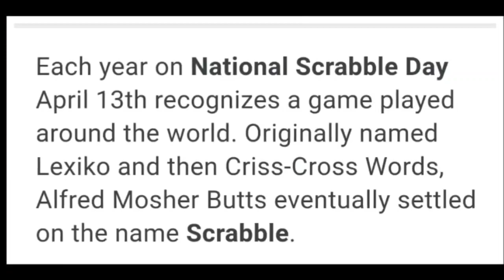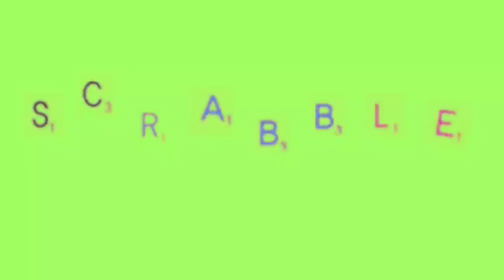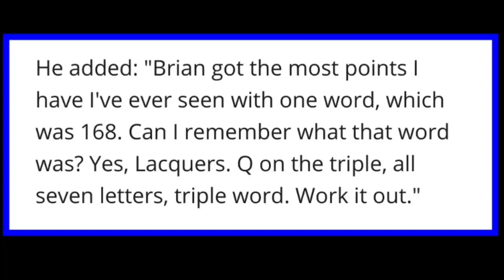Happy Scrabble Day 2021🤔🤔